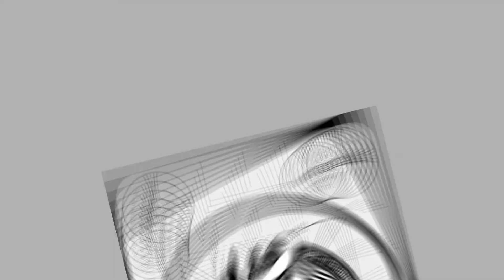Bradford & Brooks interview with 5th District candidate Jon Snow, March 30, 2022.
Republican candidate for 5th District magistrate Jon Snow was the studio guest on WBRT's "Bradford & Brooks" on Wednesday, March 30, 2022. Snow is one of two Republicans who will be on the ballot for 5th District magistrate in the May 17, 2022 primary.